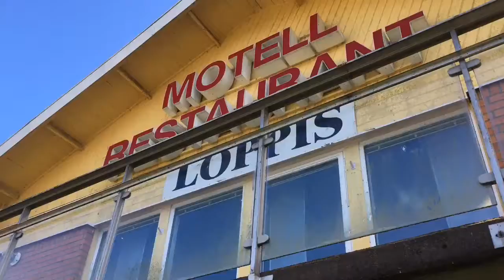GALTSJÖN #2 - Motellet & Rastplatsen E22 - 190916 - Ronneby (BLEKINGE) - iPhone SE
GALTSJÖN #2 - Motellet & Rastplatsen E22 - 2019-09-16 - Ronneby (BLEKINGE) - iPhone SE (Christian Hylse)